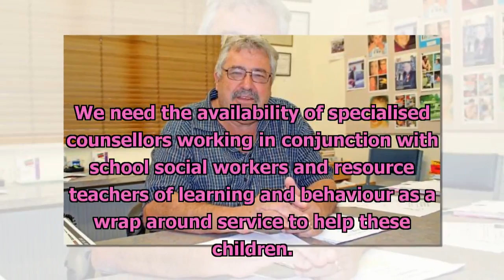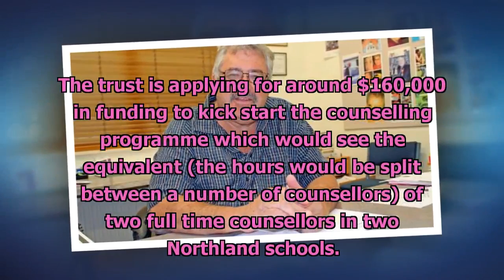Puna kāinga established to assist transition to school[News NZ 24h]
Puna kāinga established to assist transition to school